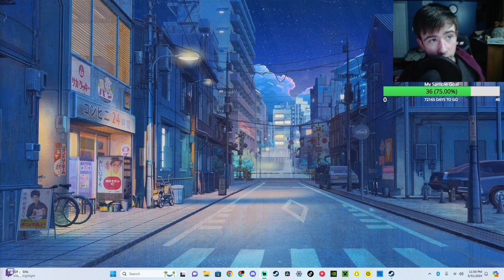The 7th Day Draws Near | 7 Days to Die #4